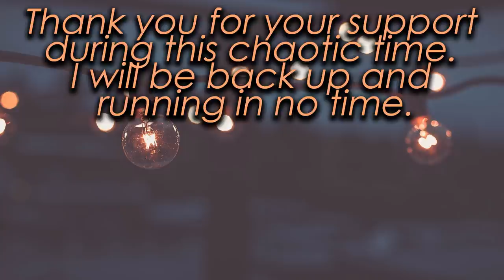Interior Decorating the Steampunk Bar! - Modded ARK: Pugnacia - S2E13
Hey guys! In today's episode I decorate our lovely Steampunk bar and not gonna lie, pretty obsessed with how it turns out.